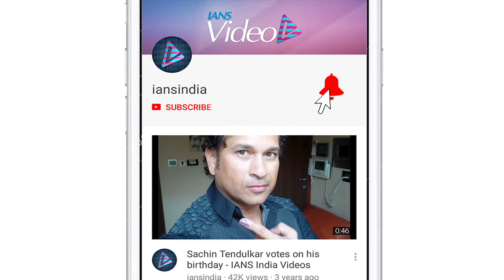Is Sidharth Malhotra locked for Aankhen 2, reveals director Aneez Bazmee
A sequel to hit thriller 'Aankhen' titled Aankhen 2,  has been announced with Amitabh Bachchan returning as the primary lead. For the other character, there were reports that director Anees Bazmee had initiated talks with Sidharth Malhotra.